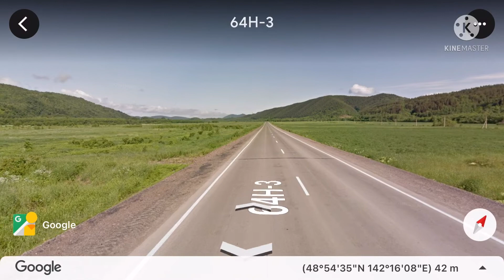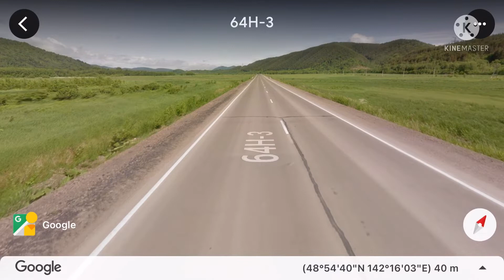【樺太】恵須取郊外の農道の我が国の美しい田園風景！【日本🇯🇵固有の領土/сахалин】樺太は日本固有の領土